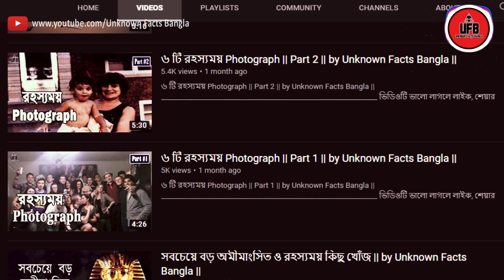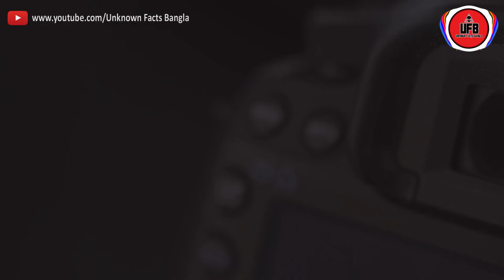৬ টি রহস্যময় Photograph || Part 3 || by Unknown Facts Bangla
৬ টি রহস্যময় Photograph || Part 3 || by Unknown Facts Bangla ||